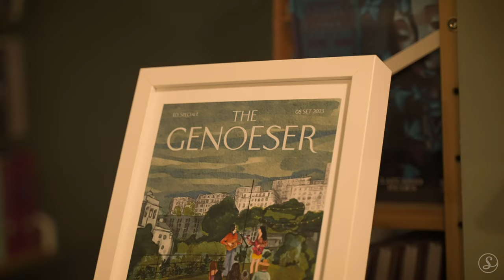Kettle of Kites - Loan | Sofar Genova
Sofar Sounds connects Kettle of Kites and music-lovers around the world through intimate shows in unique venues.

Filmed by:
Plurale Video

Edited by:
Plurale Video

Audio by:
Gabriele "Gabsi"

Additional Credits:
Curators: Filippo Ghiglione Stefano Pulcini Edoardo Navone Marta Bacigalupo